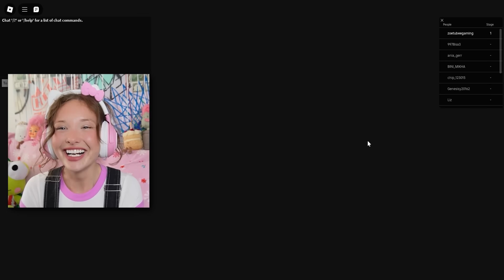IS HE IMPOSSIBLE TO ESCAPE ?! Playing CINNAMOROLL'S Prison Run (Roblox Obby)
This might have been the hardest prison run yet!!! What do you guys want to see me play next?!